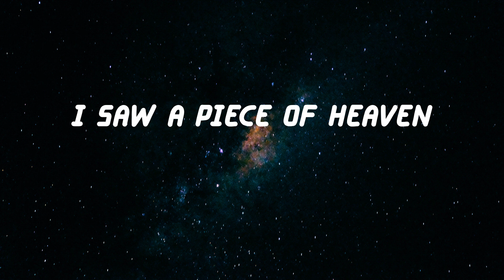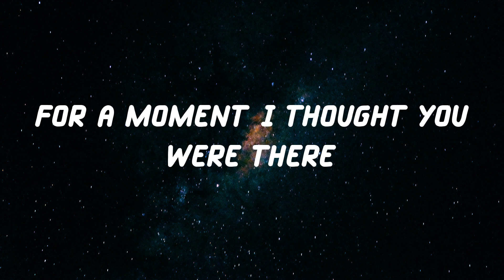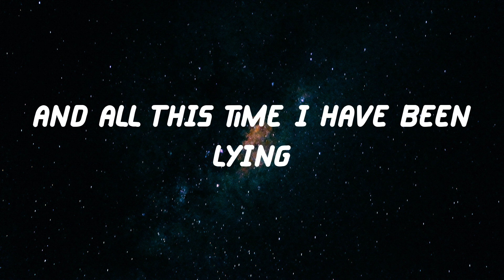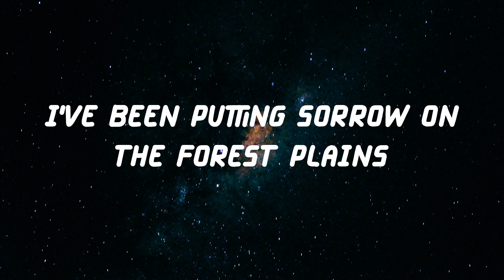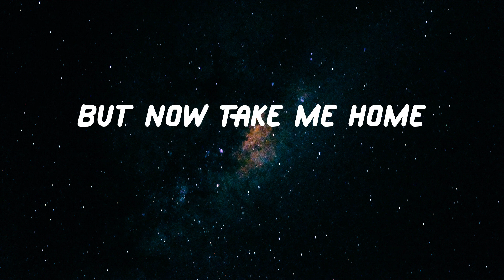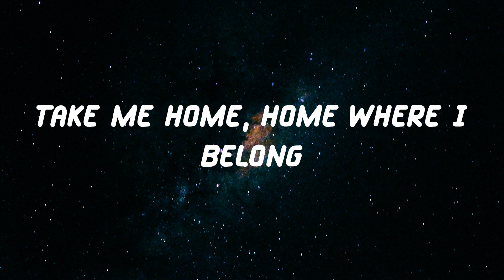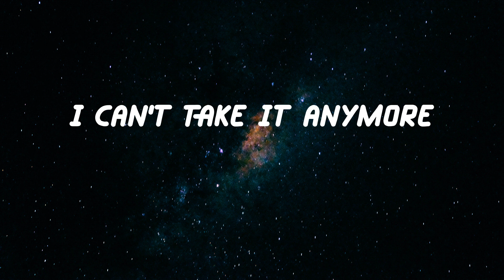AURORA - Runaway (Lyric Video)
Lyrics Runaway - AURORA

Lyrics:
But when I picked it, oh
Then it vanished away from my hand
Waiting impatient for me, along
And I was running far away
Would I run off the wall someday?
For a moment I thought you were there
But again, it wasn't true
I've been putting sorrow on the forest plains
On my show, da di da
And I kept running
For a soft place to fall
Take me home, home where I belong
Oh, oh